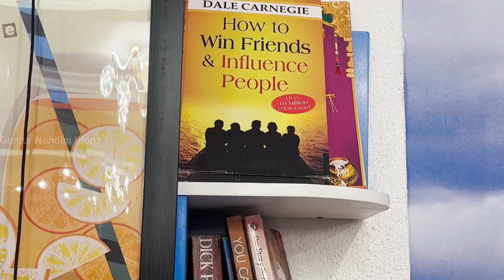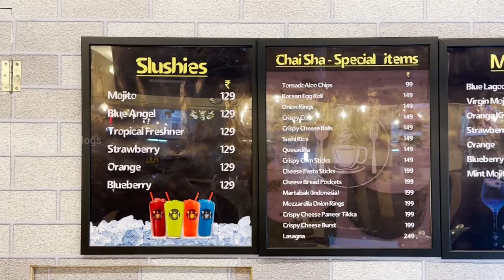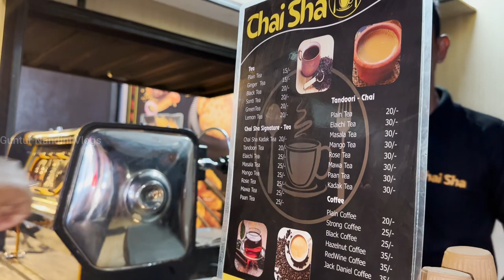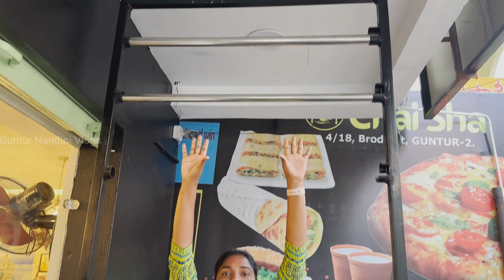Best Hangout place in Guntur | Chaisha | shushirice | broccoli,pumpkin soups | Korean foods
Address
Chai sha

4/18, VaraLakshmi Nilayam Door number: 5-37-526, Brodipet, Guntur, Andhra Pradesh 522002

Location

Chai Sha
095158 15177